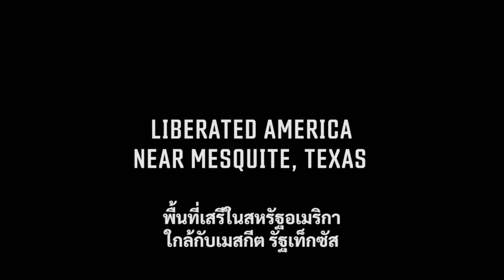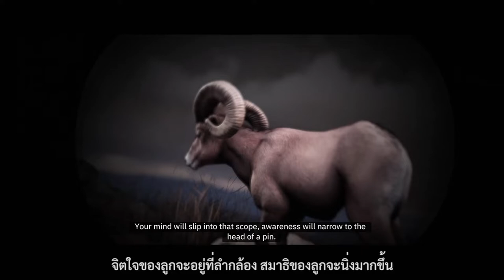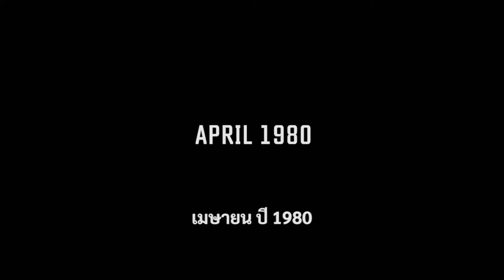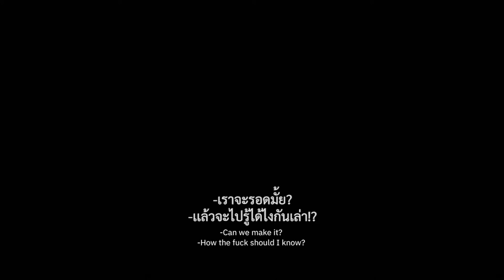Wolfenstein Youngblood ซับไทย ตอนที่ 1 (PS4)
เมื่อสองสาวปะทะกองทัพนาซี (ซับไทย)